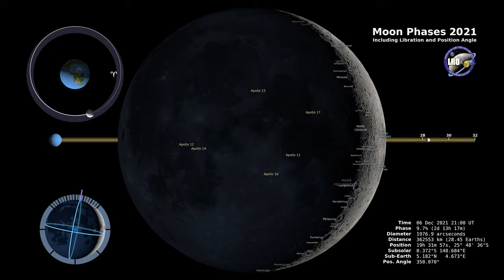Moon Phases 2021 – Northern Hemisphere – 4K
This 4K visualization shows the Moon's phase and libration at hourly intervals throughout 2021, as viewed from the Northern Hemisphere. Each frame represents one hour. In addition, this visualization shows the Moon's orbit position, sub-Earth and subsolar points, and distance from the Earth at true scale. Craters near the terminator are labeled, as are Apollo landing sites, maria, and other albedo features in sunlight. Video credit: NASA’s Goddard Space Flight Center Data visualization by Ernie Wright (USRA) Producer & Editor - David Ladd (USRA) Music provided by Universal Production Music: "Nothing Can Stop Us Now" - Anders Johan Greger Lewen & Henrik Lars Wikstrom This video is public domain and along with other supporting visualizations can be downloaded from the Scientific Visualization Studio If you liked this video, subscribe to the NASA Goddard YouTube channel Follow NASA’s Goddard Space Flight Center · Instagram · Twitter · Twitter · Facebook · Flickr